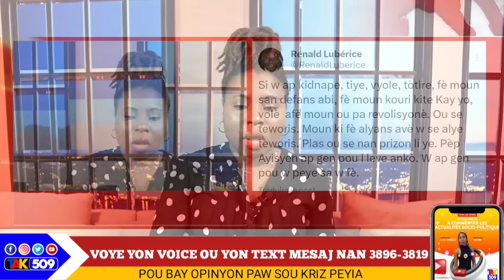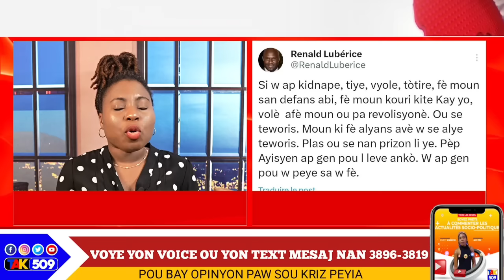Guy Philippe Fè Gòl..Caricom chavire Bagay la..Akò Moise JC la bon/ Yanick